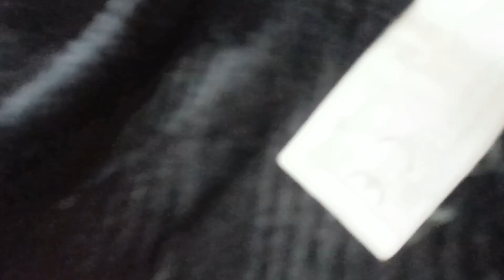Dosłowna recenzja "Kot w Butach(2011)" w 7minut (w/Ritez)